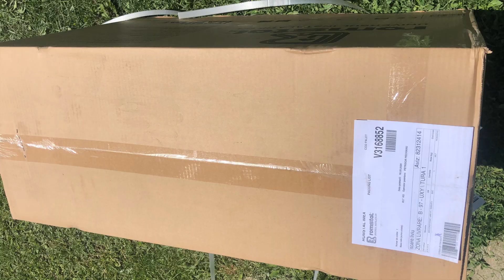Cum se monteaza un aer conditionat Romstal Vision